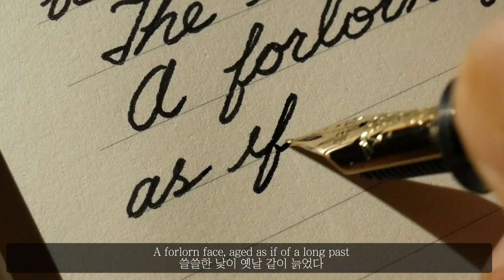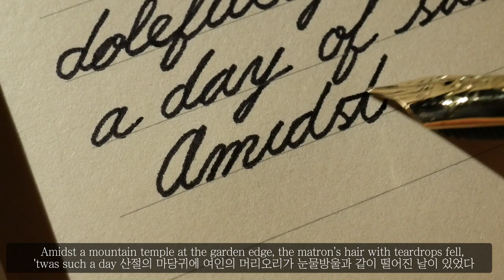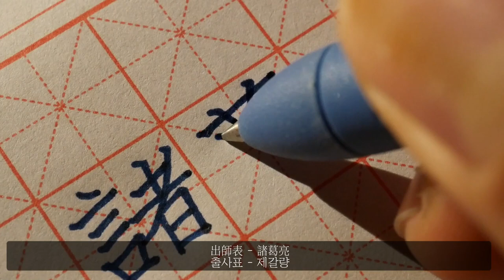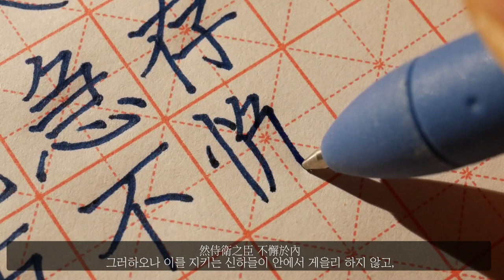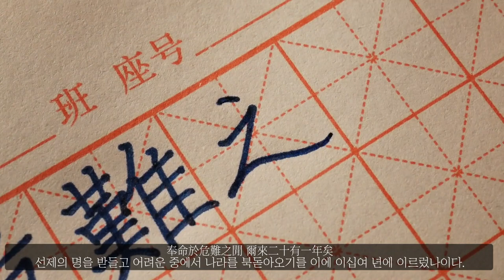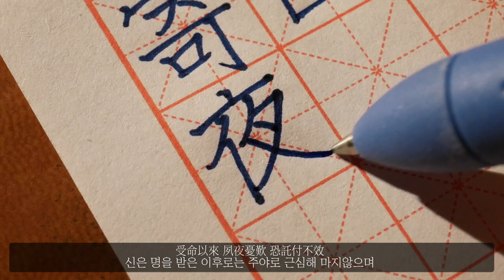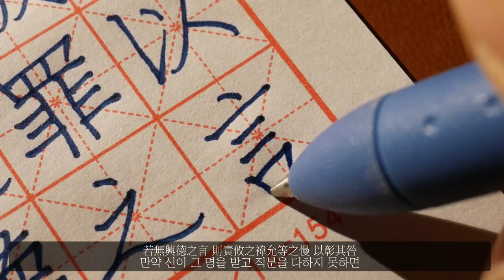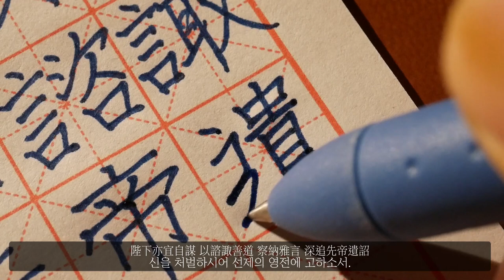ASMR 1시간 글씨 쓰는 소리 동영상